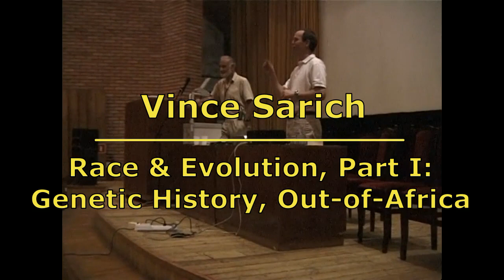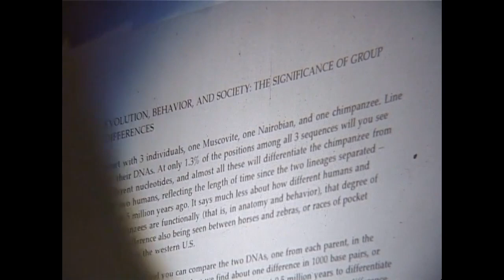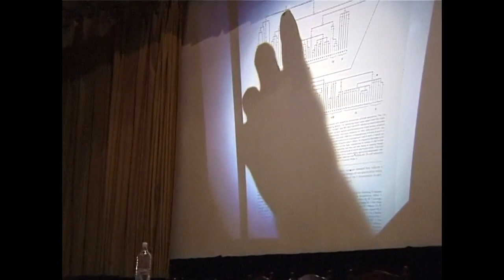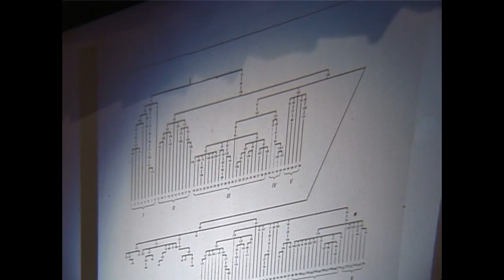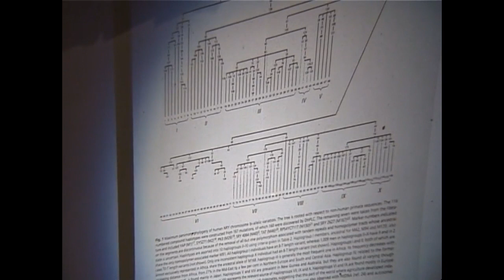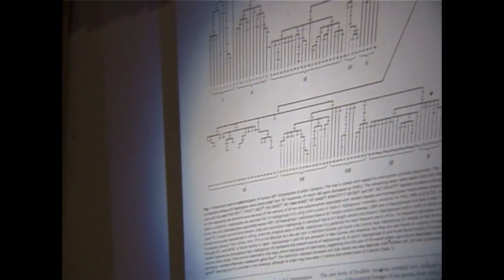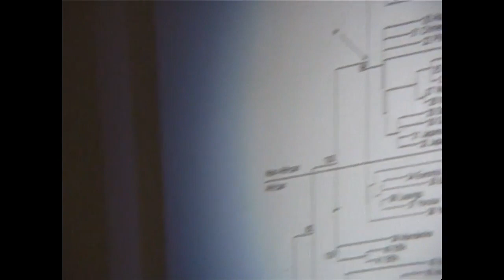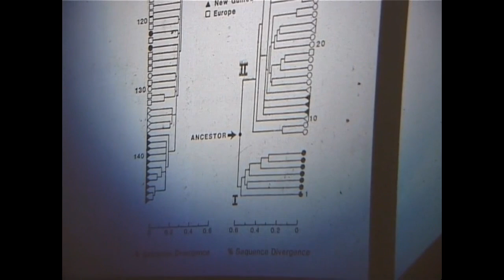Vince Sarich, Race and Evolution, Part I: Genetic History, Out-of-Africa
Vince Sarich (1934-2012) was a physical anthropologist and geneticist who, with Allan Wilson, developed the first molecular clock for estimating the times at which species diverged. In 1967 the method estimated the human-chimpanzee divergence at 4-5 million years, much more recent than then understood.

Sarich was professor emeritus at Berkeley University, California. In retirement he occasionally lectured anthropology in New Zealand.

Sarich was Croatian by birth.

Much of the data and interpretations reported in these lectures are explained at greater length in a book, still available though only affordable on kindle:
Sarich, V. M., & Miele, F. (2004). Race: The reality of human differences. Boulder, Colorado: Westview.

The present lecture was presented at the first Human Ethology Summer School, 19-25 June 2001, at Zvenigorod, 65 km west of Moscow. It was hosted by the Russian Academy of Sciences.

The lecture:

Frank Salter introduced Professor Sarich to the audience.

Sarich begins by talking about race as a category. (From 13 minutes.) He states that the genetic difference between dog breeds and between dogs and wolves has not been determined. (Some of that research has now been done.)

(From 14 minutes.) Definition of race. “Races are populations or groups of populations within a species that are separated geographically from other such populations or groups of populations and distinguishable from them on the basis of heritable features. Races exist to the extent that we can look at individuals (including looking at their DNA) and place them into their area of recent ancestry.”

Races are not species, meaning that they are not discrete. They merge into one another.

(From 17 minutes.) Richard Lewontin’s fallacy that racial categories have “virtually no genetic or taxonomic significance”.

Outlines human genetic history based on Y-chromosomes and mitochondrial DNA. Supports the out-of-Africa hypothesis.

His date for the out-of-Africa event is mainstream – at about 50,000 years ago. But Sarich dates the emergence of modern races at around 20,000 years ago, which was a low estimate. In his and Miele’s book the argument for this is laid out in greater detail.

Some of his empirical claims are dated. At about 27-28 minutes, Sarich reports the evidence available in 2001 that the humans coming out of Africa completely replaced all other human populations, such as the Neanderthals. This is now known to be wrong, because the Neanderthal genome has been sequenced and some of their alleles found in modern Eurasian populations, though not in sub-Saharan Africans.